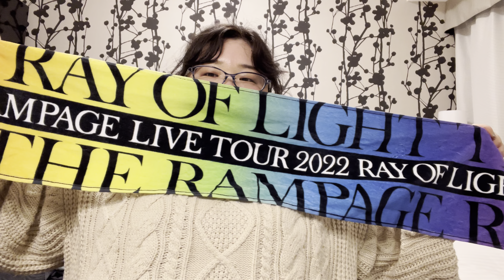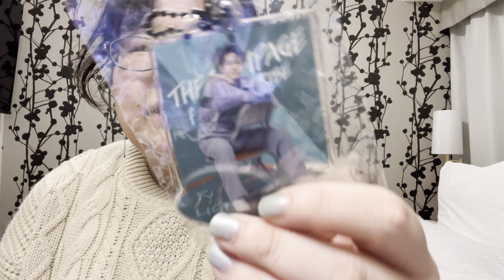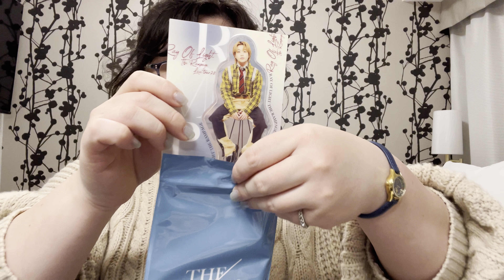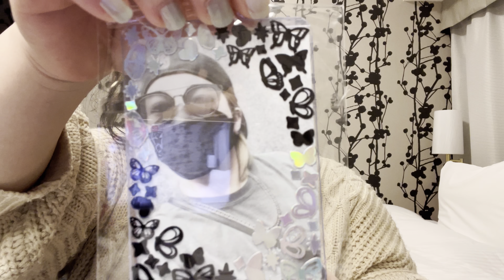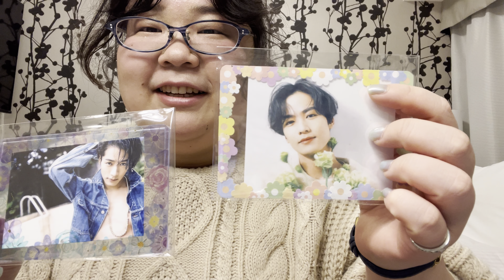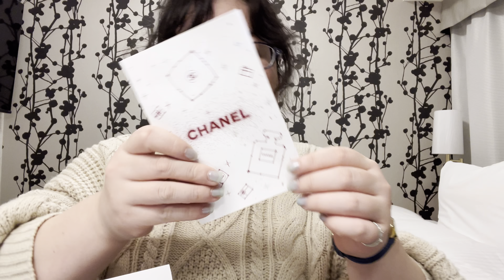【初参戦】RAY OF LIGHT に行った感想を語るオタクが1人【LIVE】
2022年11月27日 団長は遂に 大好きな大好きな
THE RAMPAGE from EXILE TRIB様の
追加公演 RAY OF LIGHT 静岡エコパアリーナ
公演に参戦して参りました！！
チケット運に見放され、年内の参戦を諦めていた団長……
しかし、そんな団長の前に女神は現れました！
初めての経験で右も左も分からない団長にチケットの手配から現場のアレコレまで教えて頂き、最初から最後まで最高の時間になりました✨✨😭
そして
THE RAMPAGE from EXILE TRIBE様
素敵な時間をありがとうございます💓💞

私たちぽんこつ騎士団NEOは

1におバカで
2に楽しく
3に推し事
4休憩
5は当然にぽんこつです

をモットーに活動しています。
ぽんこつだってやれば出来る！を、皆様にお届けいたします！

☆メンバー☆
💙団長 おペペ